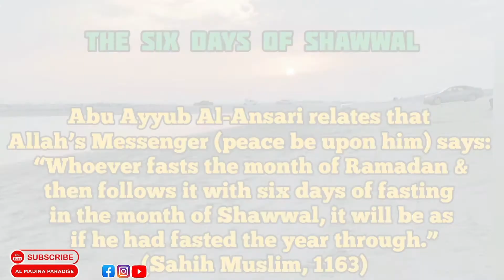Shawwal Maatha Nonbin sirappukkal- ஷவ்வால் ஆறு நோன்பின் சிறப்பு shawwal nombu tamil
The Month Of shawwal six Days Fasting Benifits

🇸🇦📖தினம் ஒரு ஹதீஸ் 📖🇸🇦

அல்லாஹ்வின் தூதர் (ஸல்) அவர்கள் கூறினார்கள்:
ரமளான் மாதம் நோன்பு நோற்று அதைத் தொடர்ந்து ஷவ்வால் மாதத்தில் ஆறு நோன்பு நோற்றவர், காலமெல்லாம் நோன்பு நோற்றவரைப் போன்றவராவார்.
இதை அபூஅய்யூப் அல்அன்சாரி (ரலி) அவர்கள் அறிவிக்கிறார்கள்.

ஸஹீஹ் முஸ்லிம் : 2159.

Abu Ayyub Al-Ansari relates that Allah’s Messenger (peace be upon him) says: “Whoever fasts the month of Ramadan and then follows it with six days of fasting in the month of Shawwal, it will be as if he had fasted the year through.” (Sahih Muslim, 1163)

மேலும் இது போன்ற சிறந்த வீடியோக்களை உடனுக்குடன் கண்டிட எங்கள் Youtube Channel-ஐ